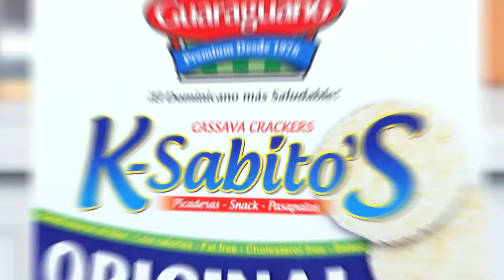Conoce la nueva presentación de K-sabito's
Nuestra nueva presentación de K-sabito's está en oferta hasta el 5 de diciembre😍